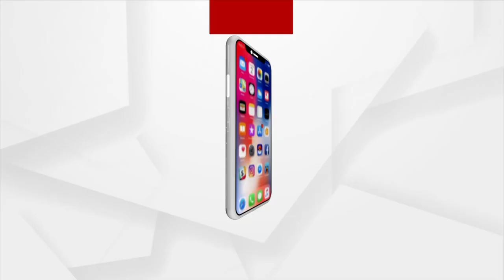Kareena Kapoor Khan Spotted at Mehboob Studio Bandra, Mumbai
Bollywood Actress Kareena Kapoor Khan Spotted at Mehboob Studio Bandra, Mumbai.